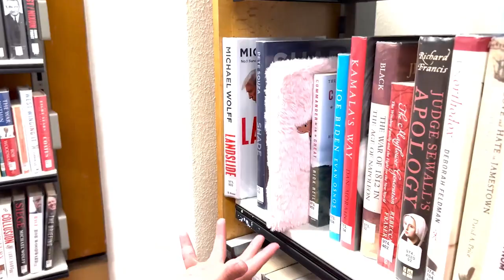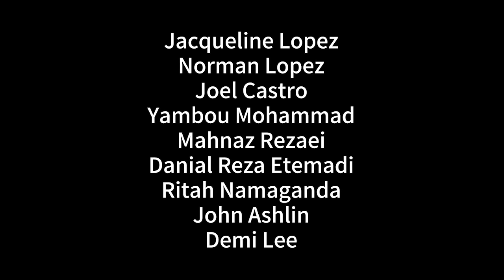DVMISSION24 48 Hour Film Challenge - Lights, Camera, Action Asylum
Judges’ comments: Great use of locations and ensemble casting, we want you to steal that book!

The 2024 DVMISSION 48 Hour Film Challenge celebrated its 19th birthday by inviting challengers to dive into our immersive storyworld “The Great Pompey Heist” at The Wedgewood Rooms, Portsmouth.

DVMISSION is a 48-hour film competition based on the south coast of the UK that has for the last 19 years been challenging filmmakers to get creative and join a local community of media makers. Having just staged our 19th edition we can stake a claim to being the longest, continuously running 48-hour film challenge in the UK.

How does it work - we give challengers a line of dialogue, a title and a genre and they make a 2-minute film in 48 hours. We then get our judges to award the coveted Pompey Oscars for 16 categories of prizes.

This year’s obstructions were:

• Title: The Pompey Town Affair

• Genre: Heist Movie

• Line of Dialogue: “Either we're diving into the abyss together or you're paying me to pretend I never saw it”… “—trust me, it's a long way down from rock bottom, but hey, we might as well dance with fear on the way!"

• Added obstruction for previous award winners: banana for scale

• Special prize: for any film that passes the Bechdel test

We asked teams to post their behind the scenes photos and videos using the hashtag DVMISSION24 and you can use this hashtag on any social media channel to see the results.

For this year’s DVMISSION screening and awards event we returned to The Wedgewood Rooms for a real life event on Saturday 9th March 2024 and staged an amazingly glittering gala awards night.